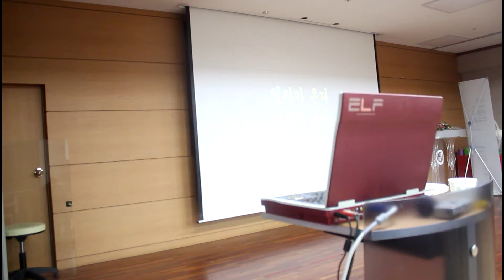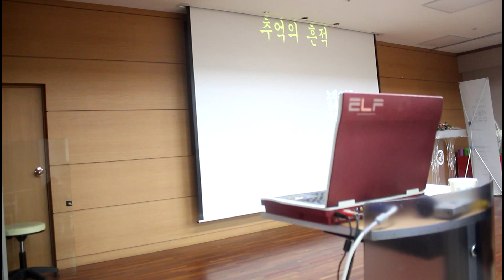고향길(원곡/전승희)//강정숙(초아강)노래교실//유린 원광 복지관(2019.11.25.)-초아TV